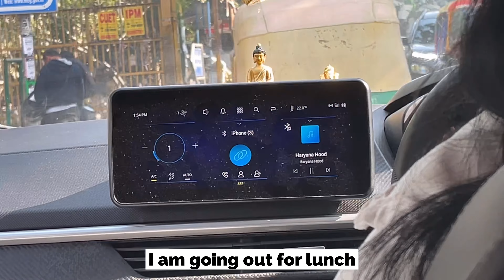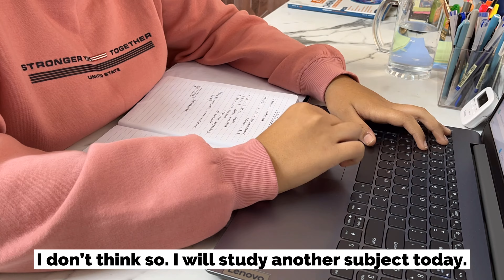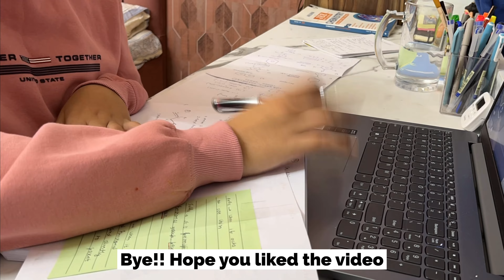WINTER BREAK STUDY ROUTINE 11TH GRADER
Hey, guys, my name is Kanishka and I am 16  years old, this is my new YouTube video, In which I shared with you how I spend my day covering my backlog. Let's get started with the video,  hope you like it and don't forget to subscribe, comment and turn on the post notification bell so that it can get notified whenever I upload a new video.✨✨❤️

the device used for filming: iPhone 13

and thank you so much all for the 30K+ subscribers I will continue uploading content and my next target is 50K subscribers help me reach it thank you:)